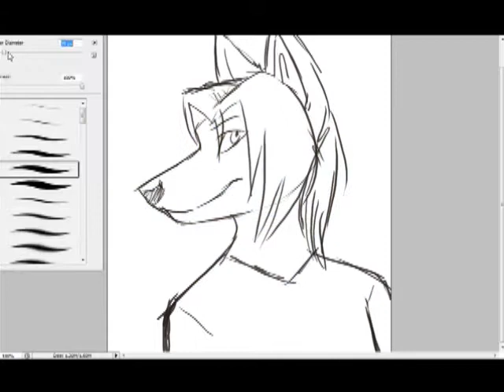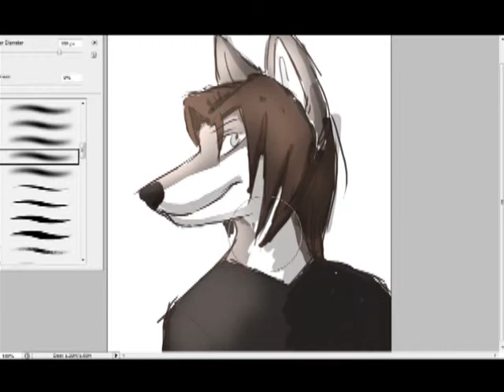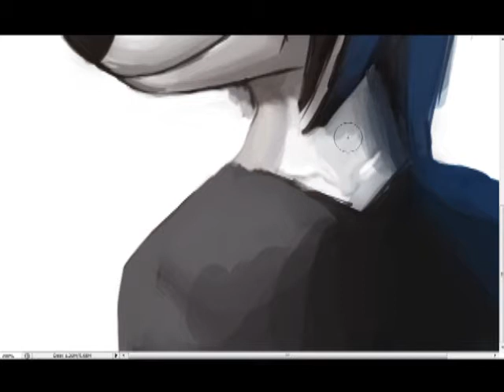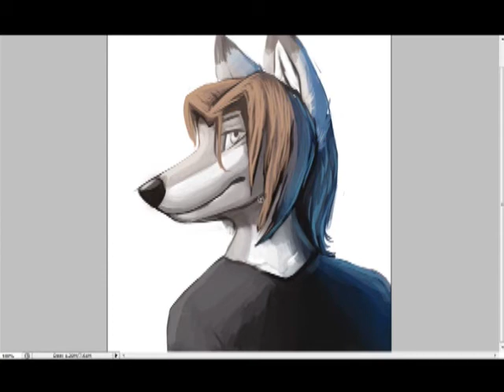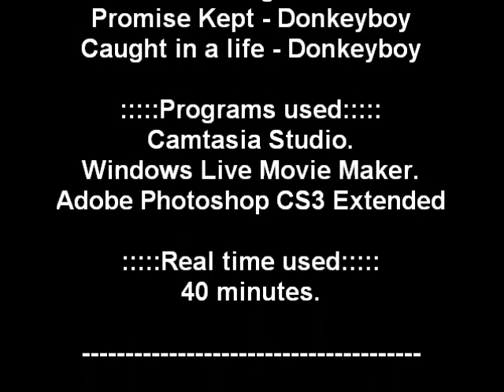Promise Kept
SONGS ARE BY DONKEYBOY D: please dont remove!

c